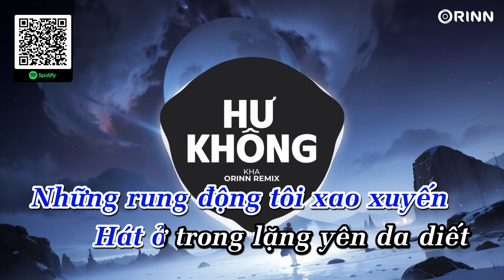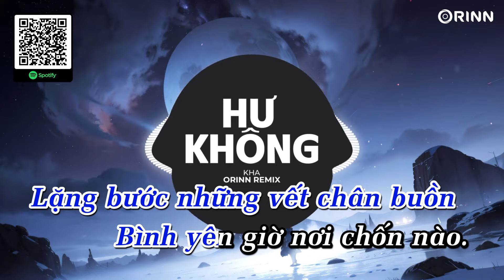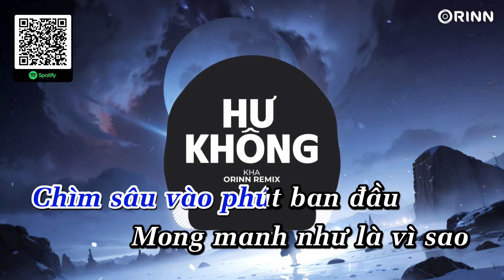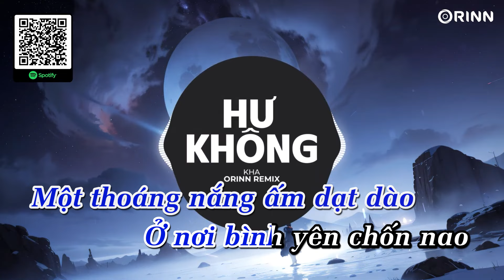KARAOKE | Hư Không Remix Kha x Orinn | BEAT CHUẨN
📝 Lyrics:
Xin lỗi.. vì đã không hiểu về mình
Xin lỗi.. vì bao lần đã hi sinh
Đoạn đường hiu hắt hôm nay
Chiều gió thoáng đưa tóc bay
Ngồi hát.. hát với mây trời
Và tôi tìm thấy giấc mơ

Anh biết.. nhiều lần trong tâm trí em
Giông tố vội vàng vây kín quanh em
Chiều nay chẳng có đôi môi
Bài hát chẳng ai cất lời
Lặng bước những vết chân buồn
Bình yên giờ nơi chốn nào

Chìm sâu vào phút ban đầu
Mong manh như là vì sao giữa tinh cầu
Hãy cho tôi lần nữa được tan biến
Người tôi yêu dấu
Hãy cho tôi được chạm vào nơi.. người yêu ơi
Thẳm sâu trong ánh mắt em
Đoạn đường tôi vẫn quay lại
Nâng niu từng giọt thời gian sao quá dài
Mãi đơn côi người ơi
Những rung động tôi xao xuyến
Hát ở trong lặng yên da diết
Ngàn điều tha thiết
Làm sao mà anh có thể nhặt hết đêm này

Phía trước, đôi chân lê bước mệt nhoài
Tôi ước, một nơi để tôi quên đi
Một vì tinh tú xa xôi
Chỉ có mỗi tôi với người
Ngồi hát dưới ánh sao trời
Còn tôi và những giấc mơ
Mây trắng, dịu dàng đôi tay với sao
Cay đắng ru em vào trong đêm thâu
Mù khơi nơi trái tim tôi
Tìm mãi ở nơi cuối trời
Một thoáng nắng ấm dạt dào
Ở nơi bình yên chốn nao